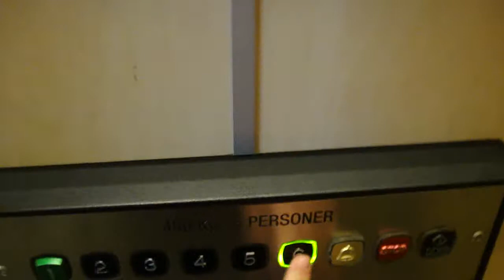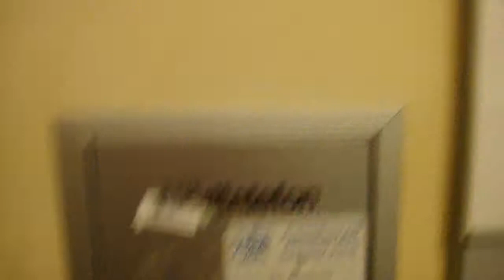ASEA Elevator, KONE Mod @ Liljeholmsvägen 28